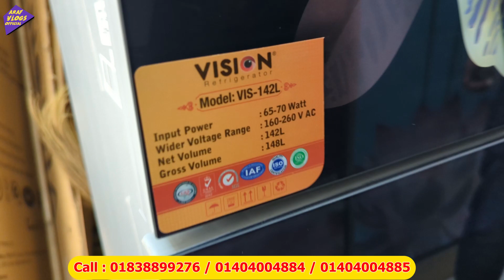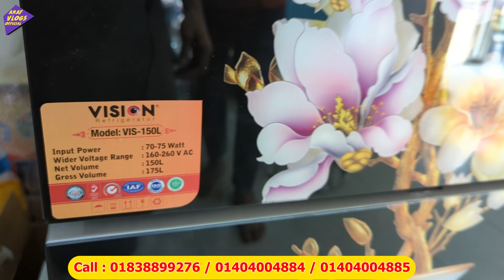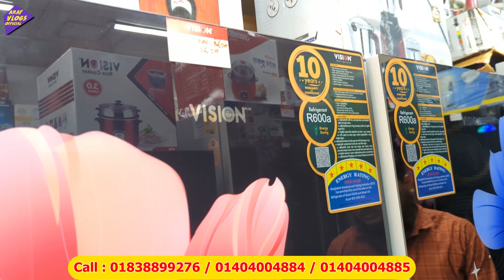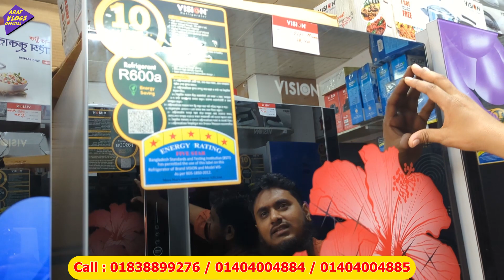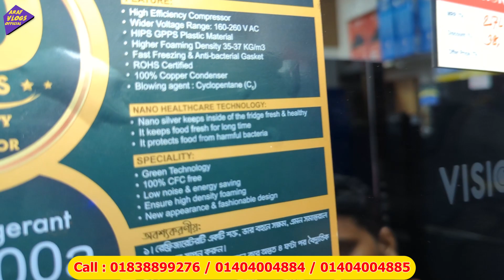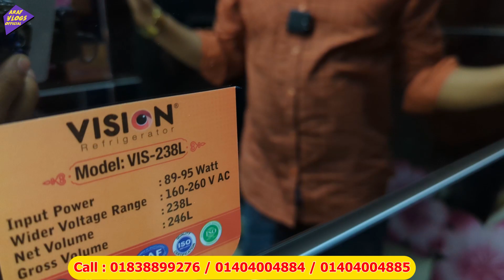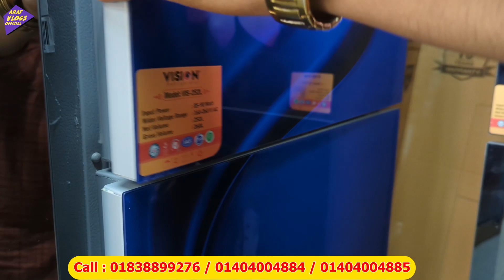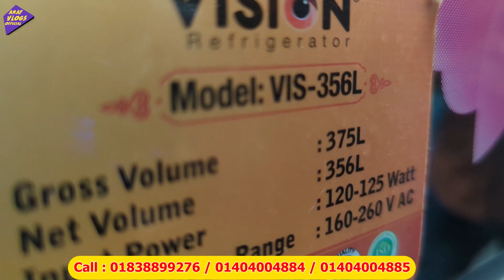Vision fridge price in Bangladesh 2024🔥 | Vision refrigerator price in BD 2024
SHOP LOCATION:
সময়ের প্রয়াস ইলেকট্রনিক্স
ধলপুর বৌ বাজার সায়দাবাদ ঢাকা

freeze price in bangladesh 2024
freeze price in bd

vision freeze price in bangladesh 2023
vision freeze
vision freeze review
vision freeze price in bangladesh 2022
vision freeze 2023
vision freeze price in bangladesh
freeze vision superpower
vision deep freezer price in bangladesh
vision deep freeze
funnel vision freeze
vision chest freezer
vision ice cream freezer
vision fridge price in bangladesh 2023
vision fridge price in bangladesh
vision fridge review

ভিশন ফ্রিজের দাম ২০২৩
ভিশন ফ্রিজের দাম 2023
ভিশন ফ্রিজের দাম 2024
ভিশন ফ্রিজ 252 লিটার
ভিশন ফ্রিজ 2023
ভিশন ডিপ ফ্রিজের দাম
ভিশন ছোট ফ্রিজের দাম
ভিশন ছোট ফ্রিজের দাম কত